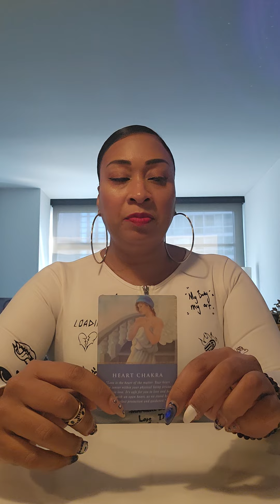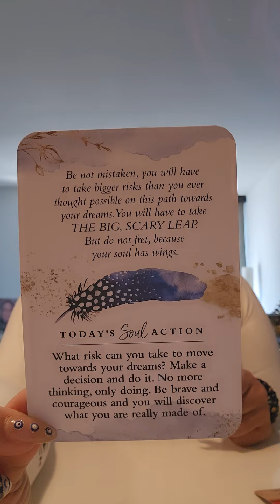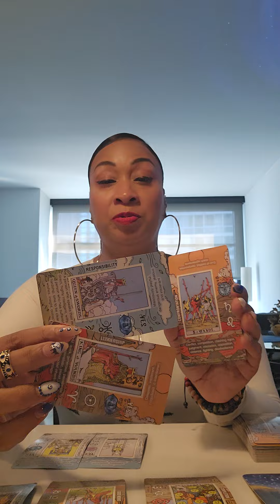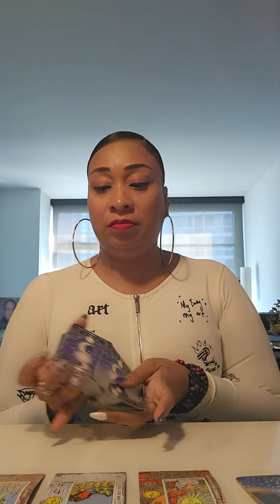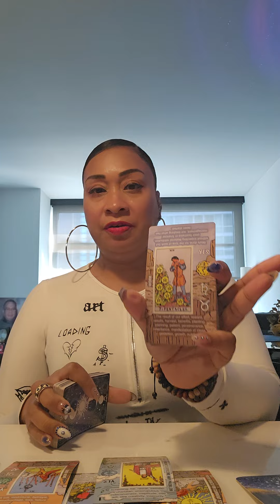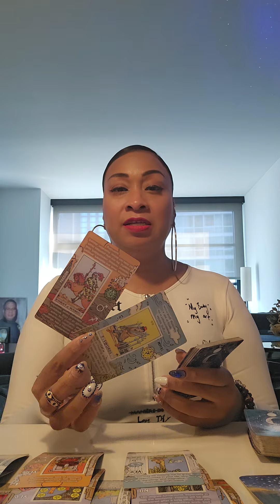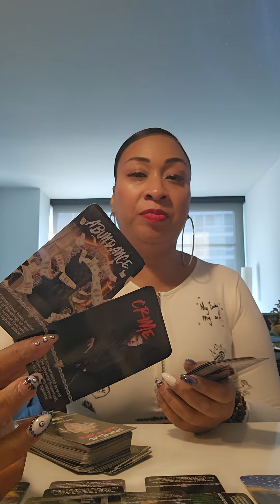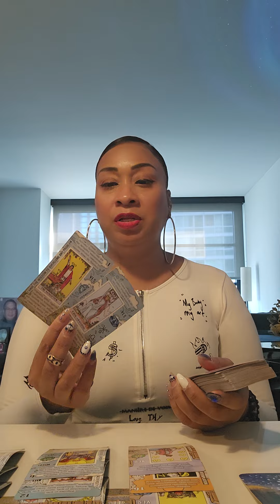POSSIBLE CARDINAL SIGNS♈️♋️♎️♑️: 1 PETER 1:8!!! WHAT POSSIBLY LIES AHEAD!!!🧿🪬🙏🏽🏆⭐️🤑🎁♥️💯🔥🔥🔥🔥🔥🔥🔥🔥🔥🔥🔥🔥🔥